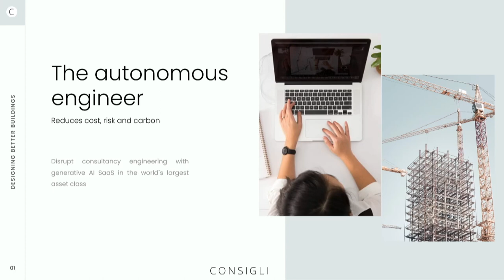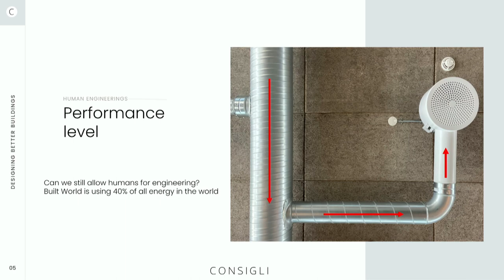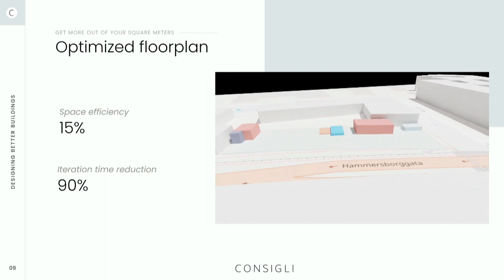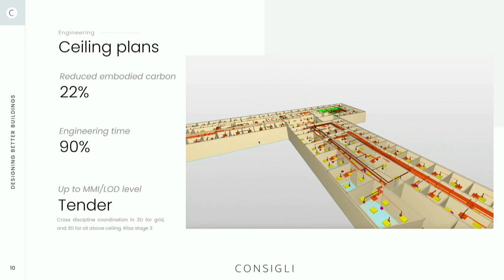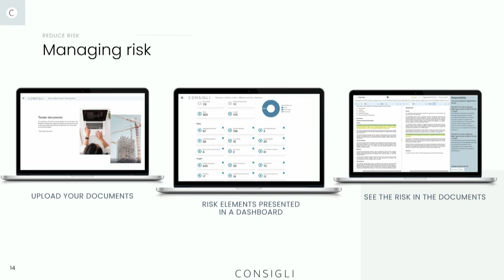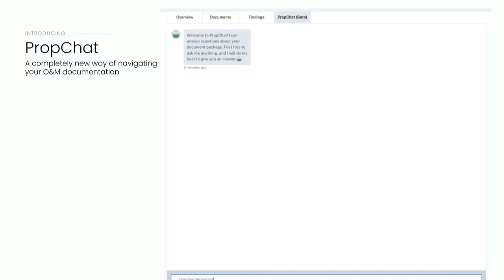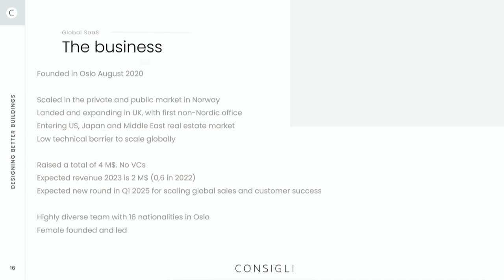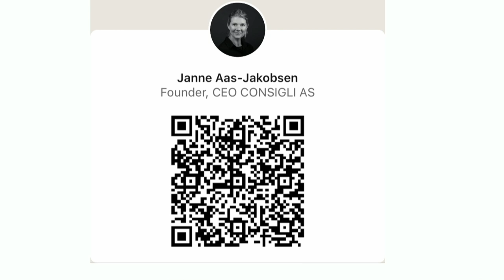Nordic Showcase: CONSIGLI (CEO & Founder Janne Aas-Jakobsen) | Slush 2023